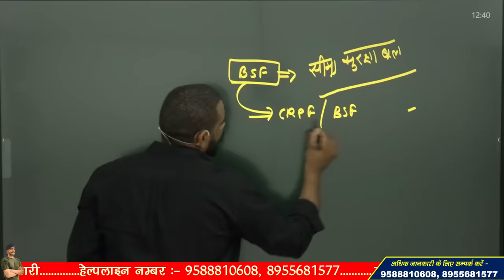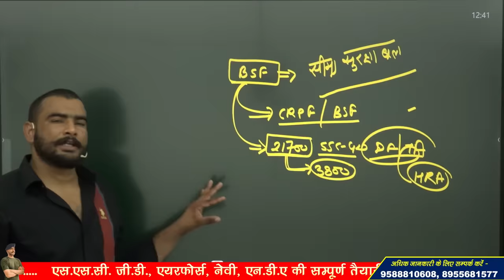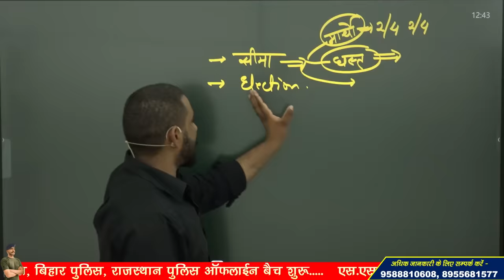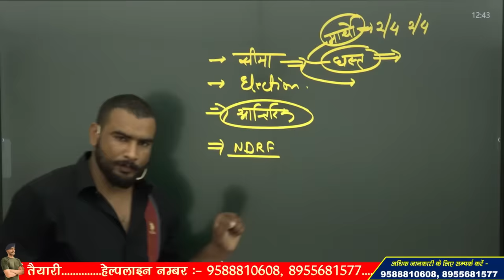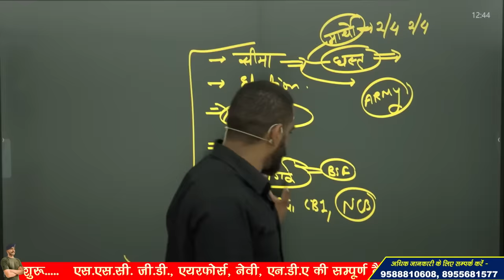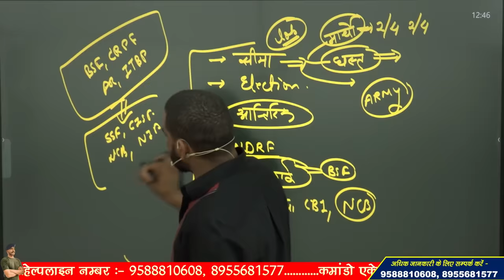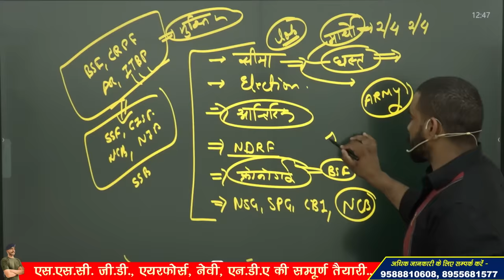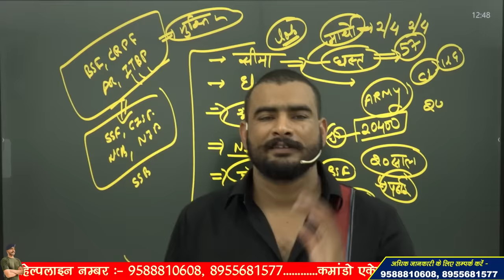Bsf कैसी जॉब होती है ? BSF job profile